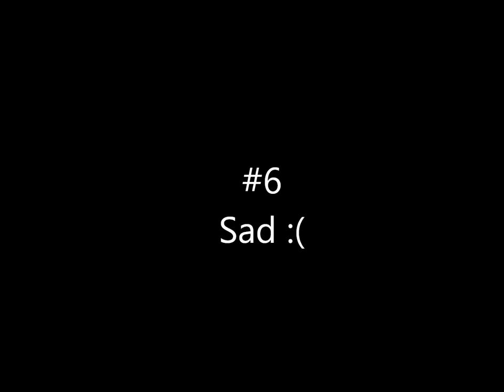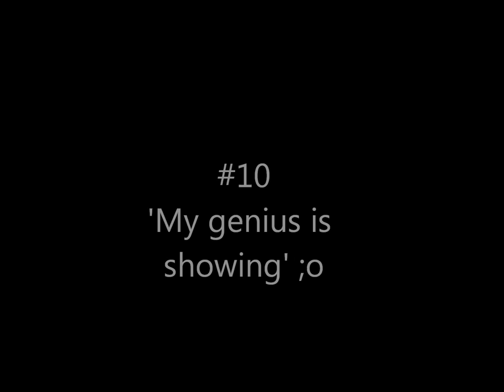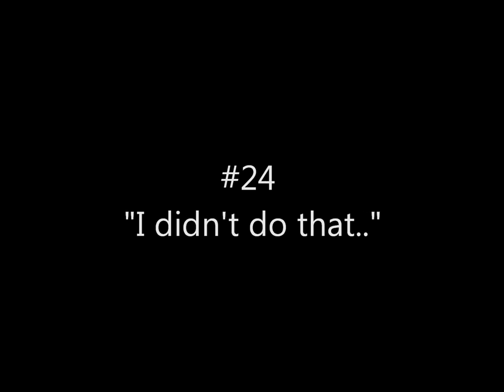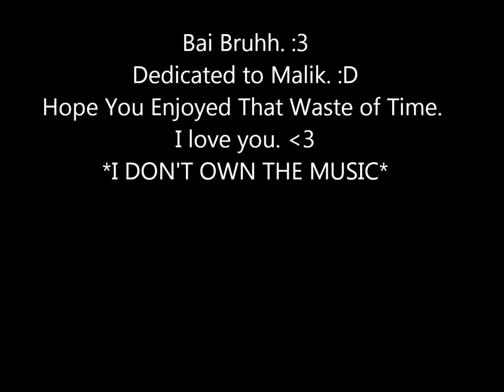30 Ways to remove your seat belt...Belt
We have too much fun with things you're not supposed to have fun with. Hah. xD
Madison: I had no makeup on. Hate on it. :P
Rayna: Neither did I. And I look cracky as wack.